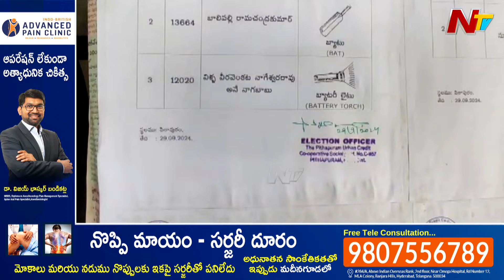మాటల్లేవ్.. మాటాడుకోవటాల్లేవ్.. డిప్యూటీ సీఎం ఇలాకాలోనే ఇలా ఎందుకు? | Off The Record | NTV